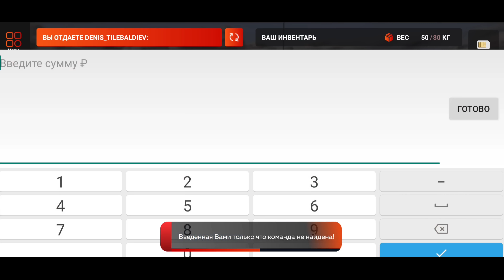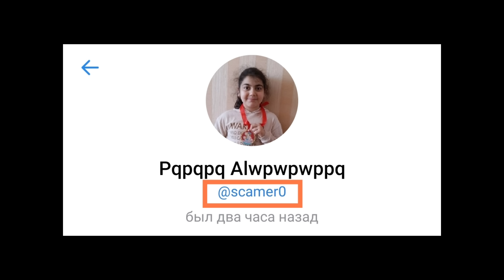"МОЙ" АККАУНТ ВЗЛОМАЛИ и УКРАЛИ ВСЕ ИМУЩЕСТВО на БЛЕК РАША - BLACK RUSSIA (охота на кидал)